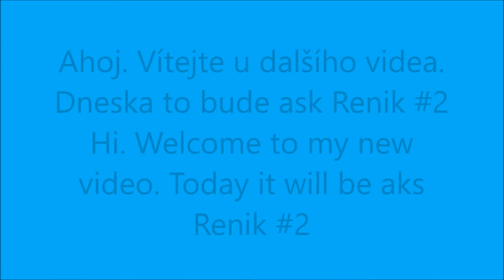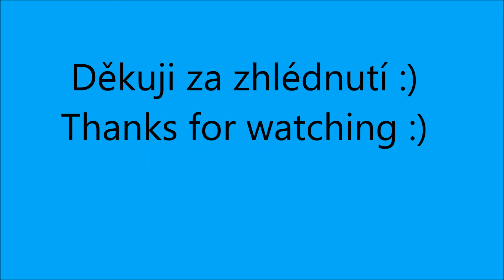Fishao: Ask Renik #2